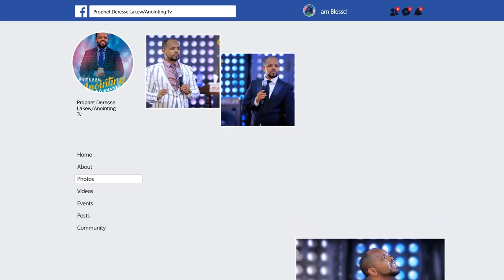የዳዊት ቅባት...አስደናቂ ትምህርት...||MAN OF GOD PROPHET DERESSE LAKEW